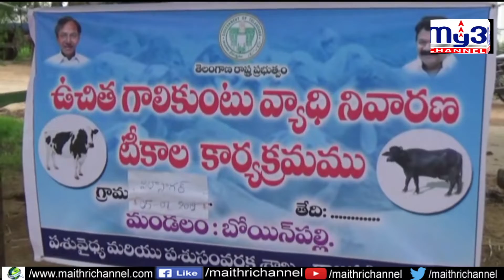టీకాలు తప్పక వేయించాలి